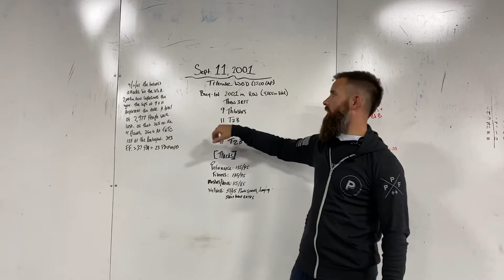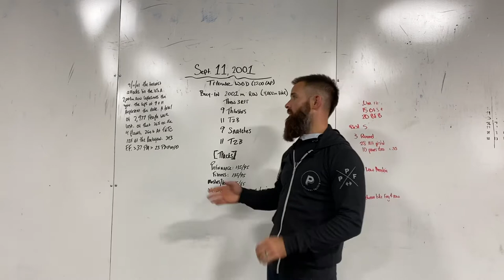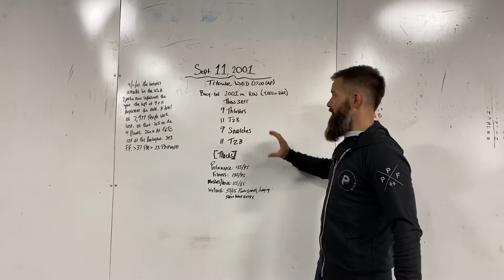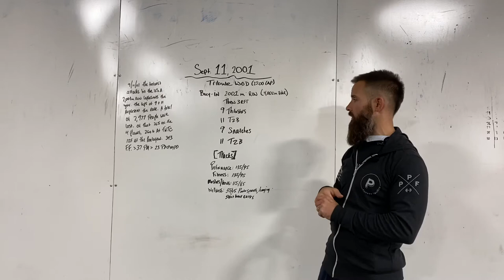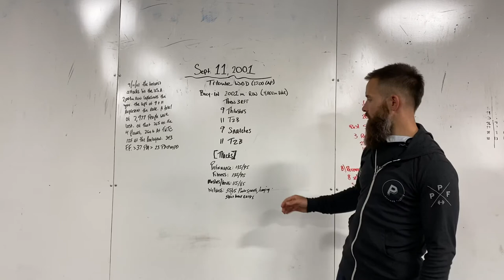Friday 9/11/20 tribute wod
Our 9/11 tribute workout brief and startegy